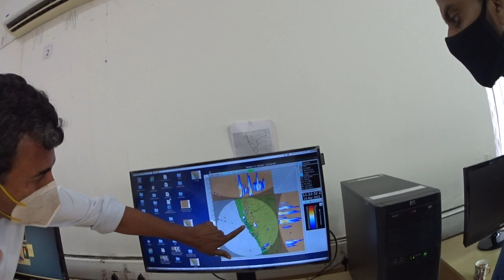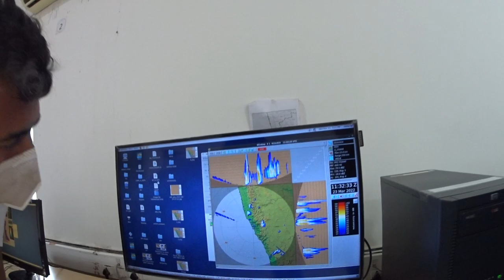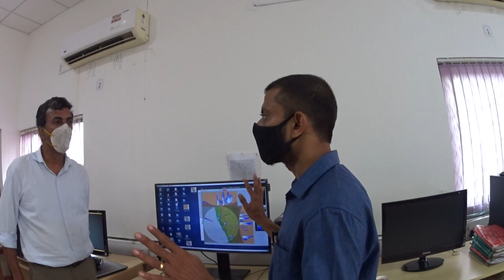Goa Observatory (part of Indian Met Department) Part 3/4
Rahul M at the Meteorological Centre, Altinho, Panjim explain the whats, why and hows of tracking the weather in Goa.  Part 1 Recorded by Frederick Noronha (FN).